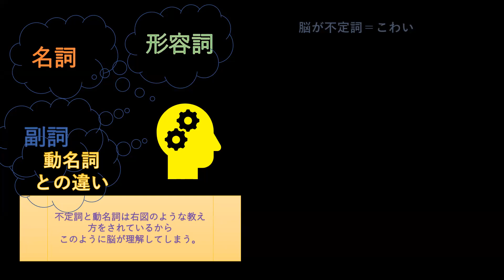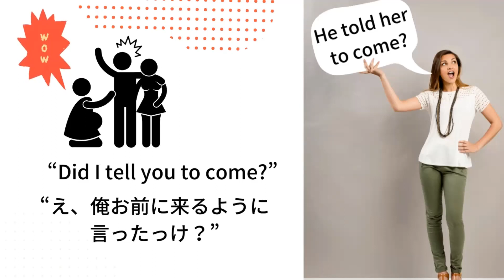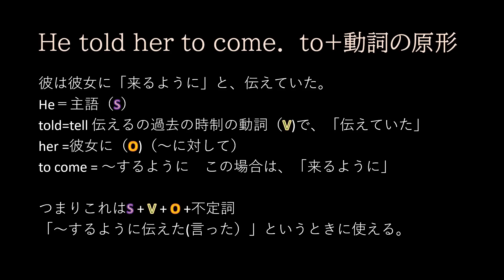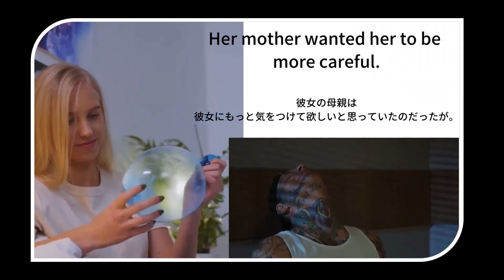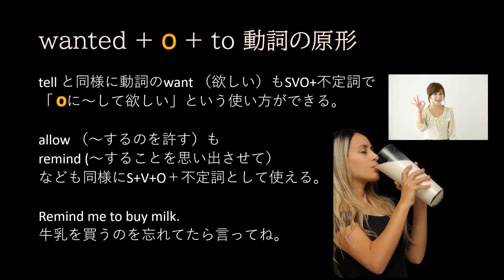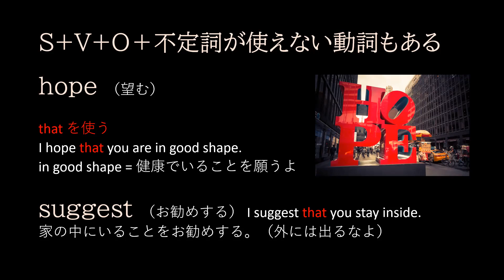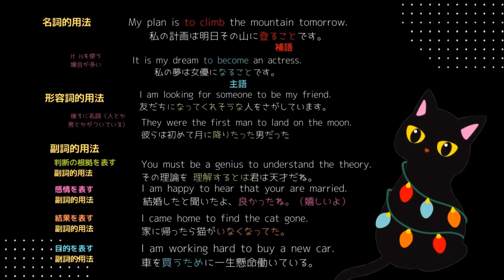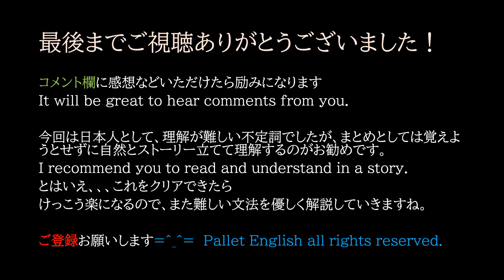【驚愕】不定詞が怖い理由が分かった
【参考にしたURL】

【自己PR】バイリンガル帰国子女。イギリスで現地の小学校に通って英語を覚えました。The Queens Englishを話します。

バイリンガルよみきかせ英語教室（Babel内）を運営